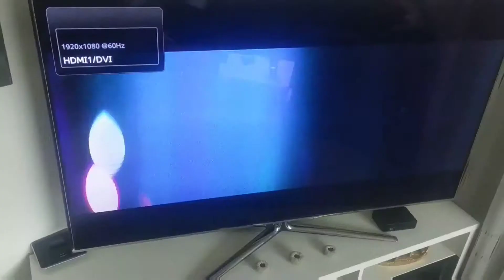26.03.2018 26. März 2018(90)